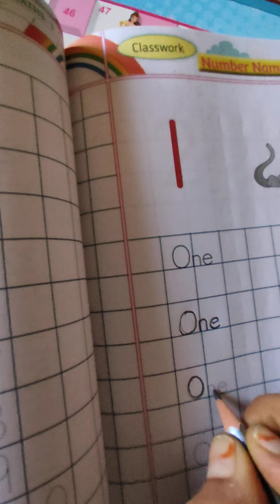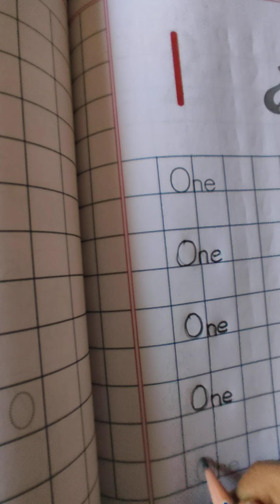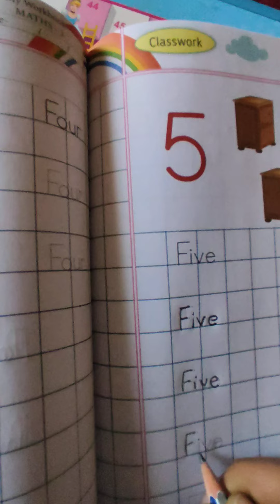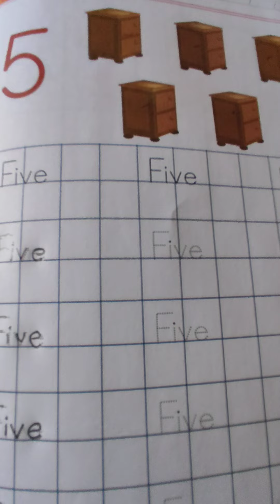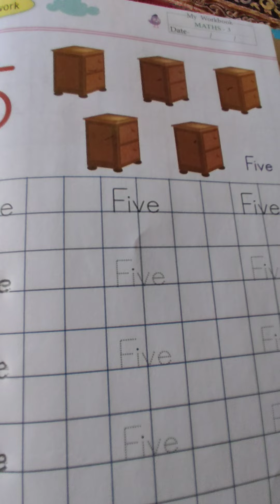Em jrkg maths91to100,1to5numebrnameL 104